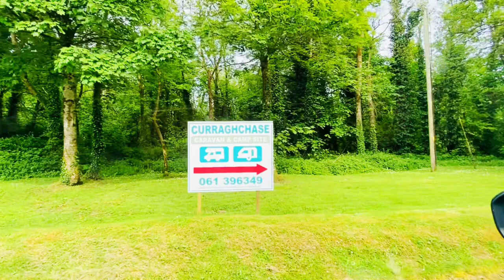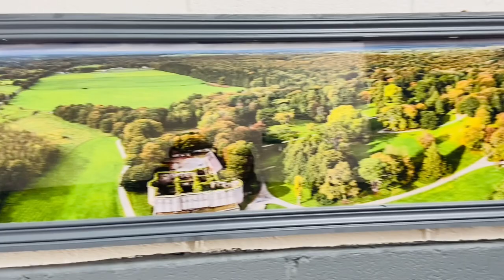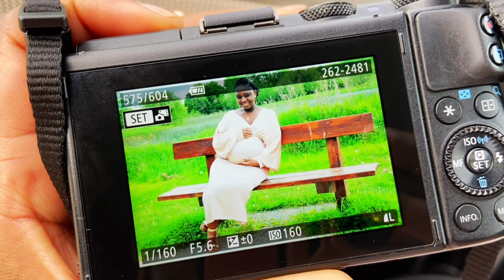OUR MATERNITY SHOOT AT THE MOST BEAUTIFUL FOREST PARK IN IRELAND,CURRAGHCHASE FOREST PARK